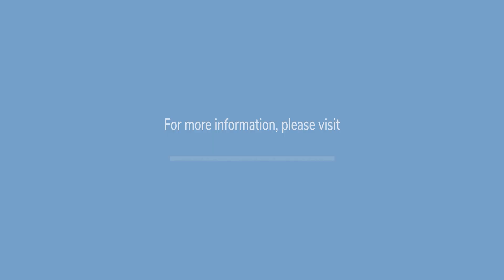Masters in Economics at KUSOA | Syllabus, Eligibility, Cost, Scope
Masters in Economics at KUSOA aims to equip graduates with practical quantitative research skills for analyzing global socio-economic challenges, with a focus on Nepali issues. Core courses cover microeconomics, macroeconomics, and econometrics, while the program emphasizes subjects like public economics and development economics. Electives include topics such as environmental economics and industrial organization.

In this course video, Niraj Poudyal, Associate Professor for Masters in Economics (MECON) at KUSOA, elaborates on introducing the new MECON program, its nature, and the learning outcomes for students. He provides insights into the course structure, student evaluation methods, associated costs, and available scholarships. Additionally, he delves into eligibility criteria, the admission process, and outlines future prospects for program graduates.

Timestamps
00:00 Introduction
01:15 Who Should Join this Course?
02:53 Exam and Grading System
03:32 Eligibility Criteria and Admission Process
04:56 Cost, Quota and Scholarship
05:55 Career Prospects for the Graduates
07:48 Why Choose KUSOA for MA in Economics?
09:05 Message to the Prospective Students